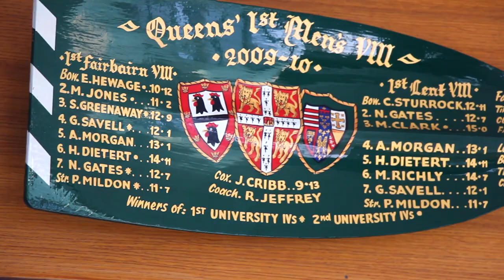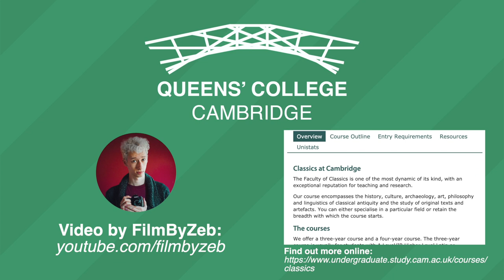Classics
Classics student Amelia talks about her experience of studying at Queens'.